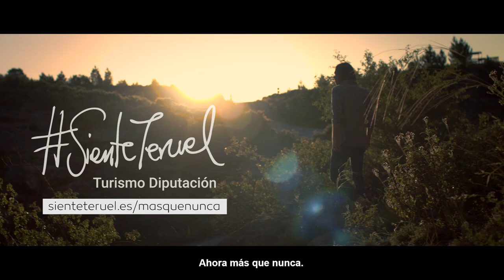Festival Castillo Albalate 2020 Jorge Asín y Marisol Aznar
Albalate del Arzobispo se encuentra celebrando su Festival de los Castillos. Tras el éxito del jueves con el festival de Jota, llegó el turno del humor en la noche del viernes de la mano de Jorge Asín y Marisol Aznar actores muy conocidos por Oregón tv. A pesar del cambio de temperatura con más que fresco en la plaza de toros albalatina, las risas calentaron el ambiente entre estrictas medidas de seguridad anti covid-19.